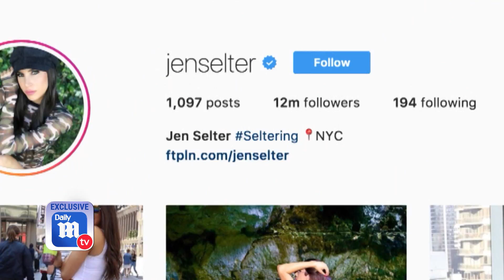One-on-one with Instagram fitness star Jen Selter - DailyMailTV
She's the fitness model who became a social media star due to one major asset - and 12 million Instagram followers later, Jen Selter and her infamous backside are more popular than ever!